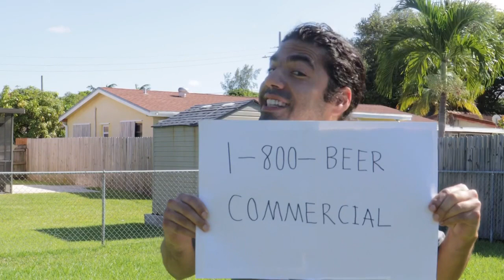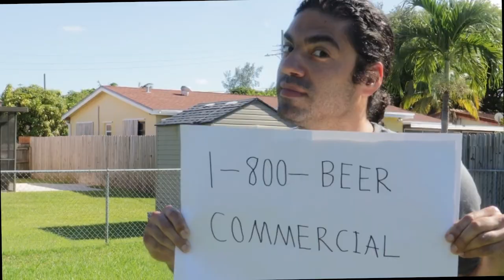1 800 BEER COMMERCIAL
a silly and outrageous infomercial about how to become a successful hollywood star !